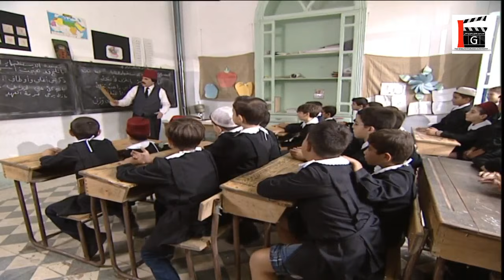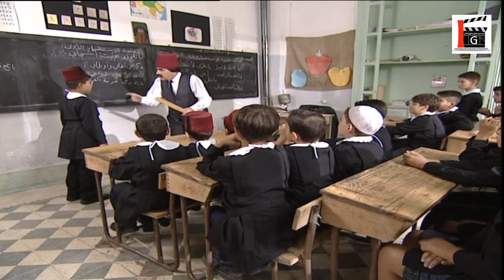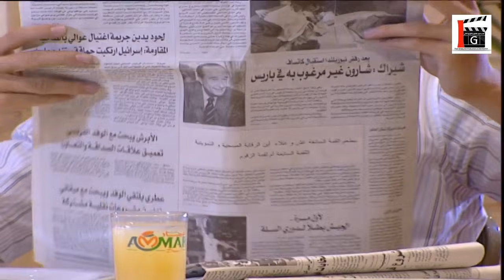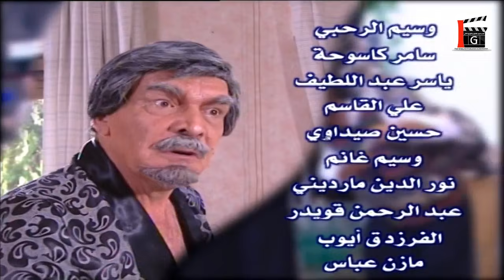مسلسل عشنا و شفنا الحلقة 4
مسلسل عشنا وشفنا (مرايا 2004)[عدل]